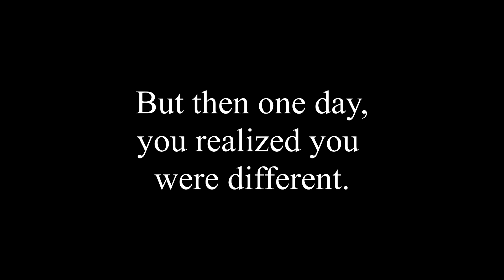Welcome to the JCL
Hey guys JMAC here and welcome to the JMAC Call of Duty League